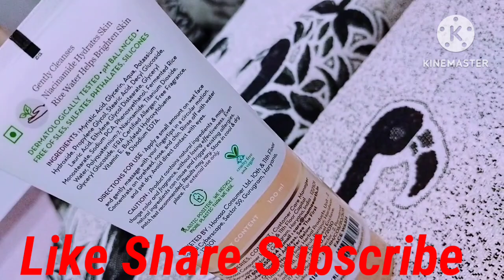My Skincare Routine.. Dinner Recipe#Recipe@LovelyTheNatureGirl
Mamaearth Rice facewash
Dry skin face wash
Aalo matar recipe
Couple lifestyle
New married couple